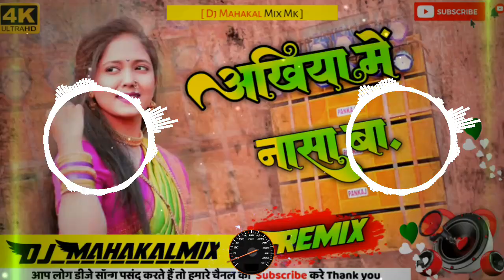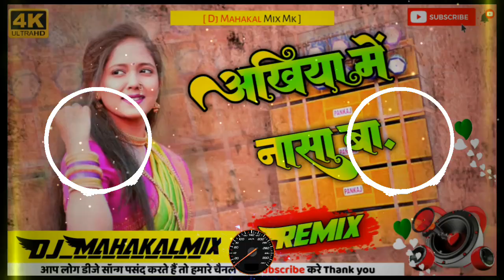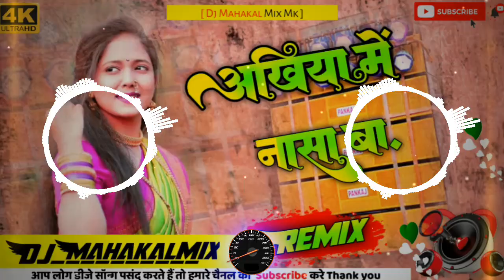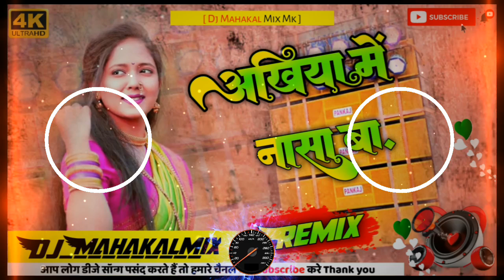Pavan Singh ka superhit Bhojpuri remix gana ✓✓Dj mahakal mix mk ka superhit remix gana